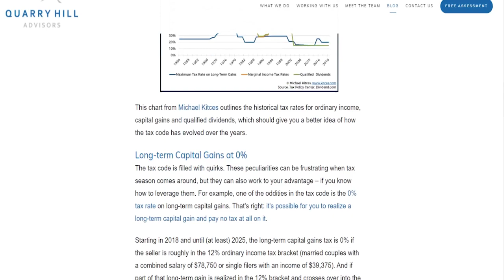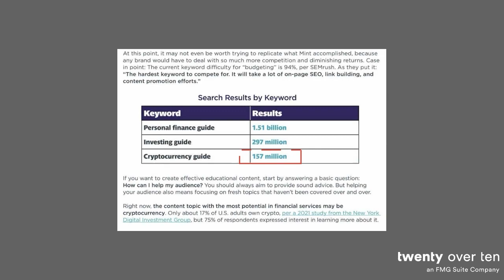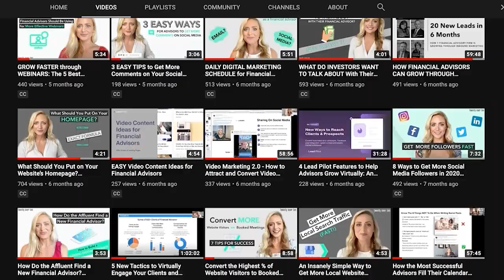How To Get High Net Worth Investors To Find Your Financial Advisory Firm Online | Cryptocurrency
At this very moment, can you guess which content topic has the most potential to help you get found organically? In today's video, Samantha Russell, Chief Evangelist for Twenty Over Ten and FMG Suite shares a quick tip on how you can get more high net worth investors to find your financial advisory firm online.

Get High Net Worth Investors To Find Your Firm Online

One of the top questions I'm asked from financial advisors is how do I get more high net worth or wealthy investors to find me online today? I'm going to share with you a quick thing you can do to make that happen. I'm Samantha Russell, the chief evangelist at Twenty Over Ten and FMG suite. And let's jump right into this tip.

So when we're thinking about how people find us organically online, oftentimes we want them to go into Google or whatever search query they're using and type in some keyword or information or question that they have, and then whatever results give them the best information is often the person they're going to start paying attention to and follow. So we're no longer sold. We have a question or we're looking for information. And depending on who gives us the best information is who we potentially want to work with. So when we're thinking about creating content, though, there's millions and millions of pieces, billions around all different kinds of content topics already, it can be really competitive. So the sweet spot we want to look for is when there is high interest from a high volume of searchers combined with a low number of existing pieces of content already.

So let's take a look at this graph right here from the company contently, which examine justice all around different topics related to personal finance and what they found. You can see here in the graph is that there are 1.51 billion pieces of existing content around personal finance personal finance guide, but there is only 157,000,000 around cryptocurrency or crypto guide. That is a huge disparity. Now, this also leads us to the second point. Well, how much interest is there from people and actually learning about cryptocurrency? Well, only 17% of us adults own crypto. But 2021 New York Digital Asset Investment Group study found that 75% of respondents are interested in learning more.

So here we go. We have high interest combined with a low number of existing pieces of content already. If you are a financial advisor out there, whether you love crypto or hate it, the opportunity is ripe to be creating content around cryptocurrencies cryptocurrency guides to be found by more people who are interested in this topic, and especially because so many advisors don't offer any services around this topic or around this field. Right now, you know, there's a lot of high net worth investors whose current advisor cannot help them with it, and they're going online to get more information. If you found this tip helpful, give this video a thumbs up or leave a comment below and make sure you subscribe to our YouTube channel where every single week we drop a quick marketing tip just like this for you.